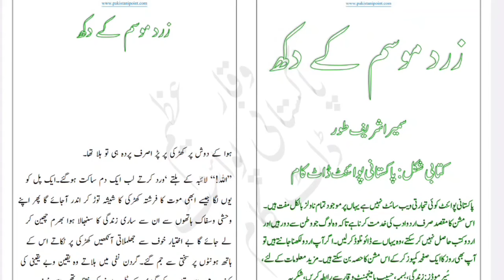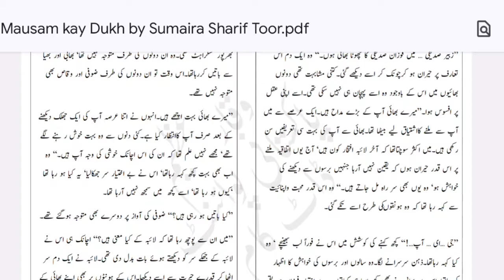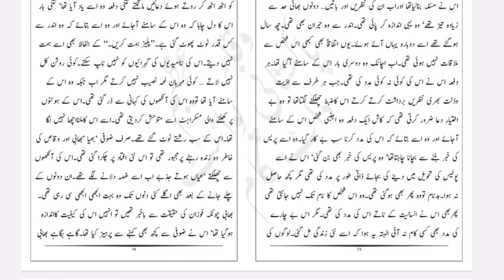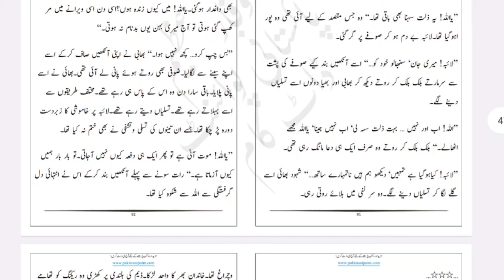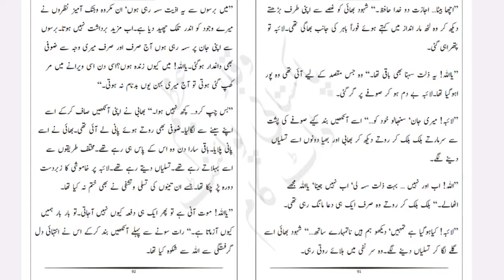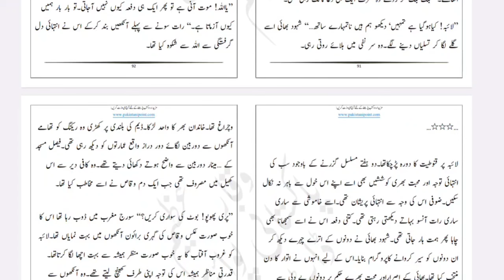Zard Mosamon k dukh By Sumaira Shareef Tur| Kidnapping Based|Police Hero Based